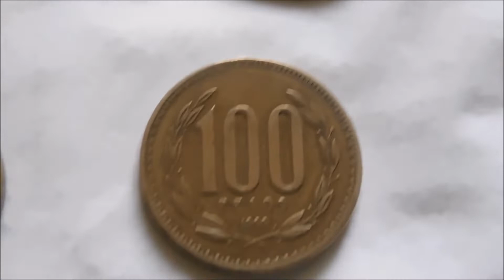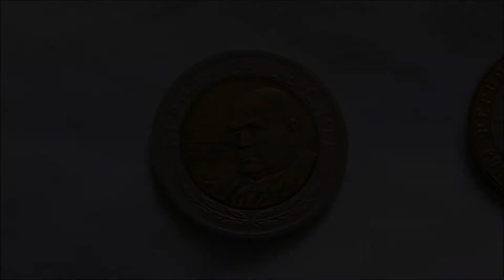Chilean Coin Collection! (2022)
An updated look at my collection of coins from Chile!